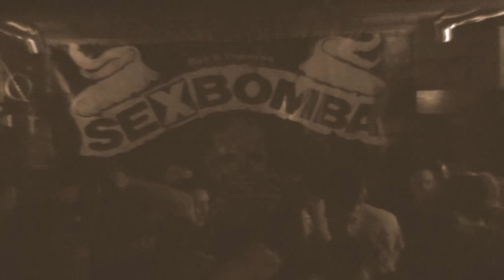Propelers - Sex i Śmierć (27-03-2010 Tychy)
Propelers - Sex i Śmierć (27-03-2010 Tychy, Tawerna)